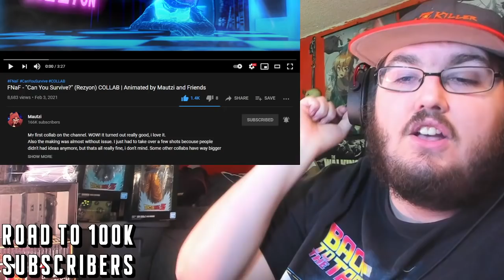FNaF - "Can You Survive?" (Rezyon) COLLAB | Animated by Mautzi and Friends FNAF REACTION!!!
# You MUST be at least 13 Years OR Older to participate in my Discord Server.

MASTERED ULTRA INSTINCT SUPPORTER!!! OVER $1,000
- Lord Beerus or Shakadiemens ($1,200+)
-  TOASTER

- amnafAMNAF
- Proto-Shock
- Son Goku/Pirate Goku
- Crow Father

- MysticKon
- Stephen Stryker
- TheRedHeadHenry
- TJSMedia
- Ryan_PlayZ

- MaSTAR Media
- Jacob G (IRL best friend)
- G1NG3RCH1CK3N
- jckiller Miller
- Don Amner
- SSJ Viper
- Heather
- Preston Breece
- The Mecha Gamer
- superfox destroye
- ManiefestocreAtae4
- Nightflash9850
- Jumpy Weasel
- chance gamer
- Nightflash9850
- Jacob
- Kyurem The frozen
- Ender Hirots
- Admiral Aimbot
- No1fan15
- Animator Bro Man
- Rias Gremory
- Syiance
- Gamer At Work
- superfox destroyer